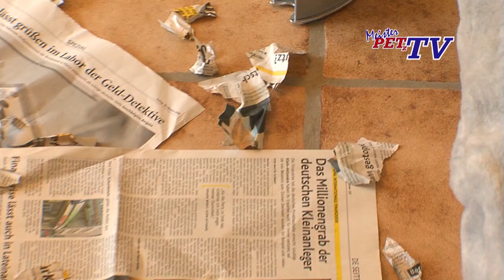Yorkshire Terrier: Informationen zur Rasse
Kurzbeschreibung:
Terrier (Airedale-, Carn- und Yorkshire)
22-61 cm je nach Rasse
2,4-30 kg je nach Rasse

Beschreibung
Unter dem Namen Terrier versammelt sich eine Vielzahl verschiedener Terrierrassen, die jedoch eines gemeinsam haben: ihre Jagdfähigkeit. Klein, kompakt und wendig sind sie in der Lage, ihre Beute aus Erdlöchern zu treiben. Vom Begriff "terre", übersetzt "Erde", rührt auch ihr Name. Als wahre Energiebündel brauchen sie intensiven Auslauf und viel Beschäftigung. Ob zum Fährten- oder Schutzhund ausgebildet oder im Hundesport aktiv, die Einsatzmöglichkeiten für den Terrier sind äußerst vielfältig. Er ist voller Tatendrang, ohne Unruhe zu verbreiten. Da er nicht gern alleine gelassen wird, eignet er sich schlecht zur Haltung im Zwinger. Die Bindung an seine Familie ist ihm das Wichtigste.